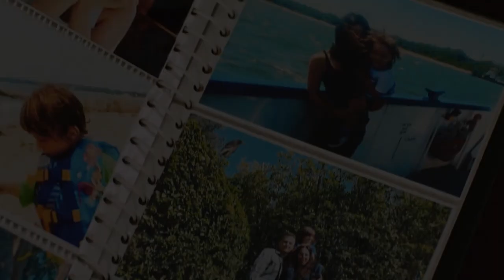THE CURSE OF WOLF MOUNTAIN Official Trailer (2023) Horror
THE CURSE OF WOLF MOUNTAIN on Digital platforms from 9th May 2023. Directed by David Lipper, THE CURSE OF WOLF MOUNTAIN stars;  David Lipper, Tobin Bell, Danny Trejo, Keli Price, Eddie McClintock.

Outline: Aj begins having dreams of his parents' death. He decides to go back to the spot where they were killed, accompanied by his brother and his brother's family. But legend has it there is something mysterious roaming these woods.